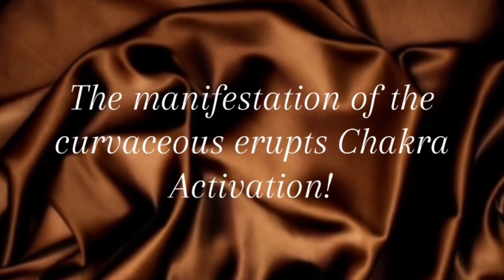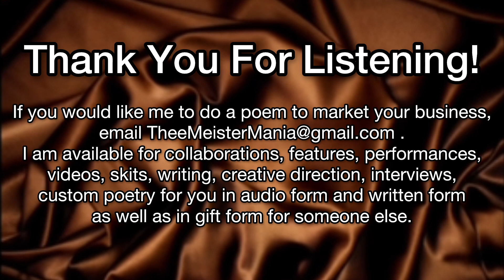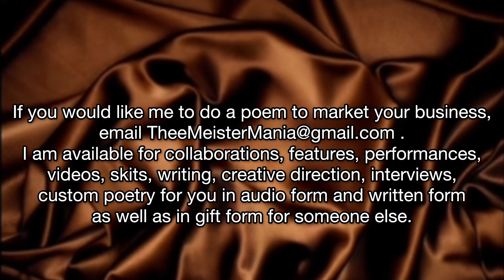Poem Title: Elegant Feminince | By: Thee Meister | Who Is Thee Meister | Thee Meister Has Spoken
Beat: Erykah Badu “ I Want You”